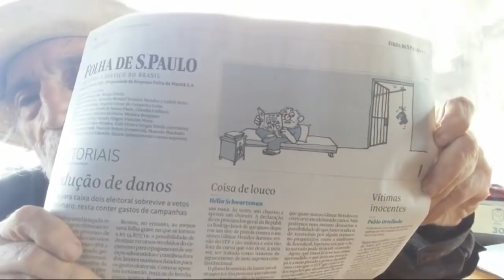Lula tem razão